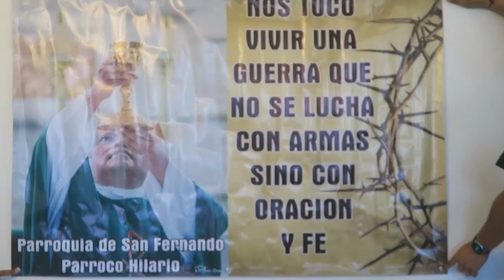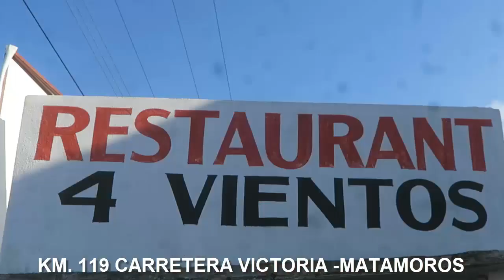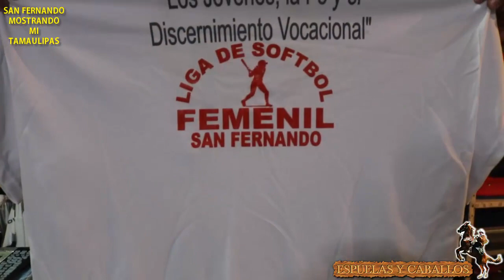5ta y Ultima parte ALLA POR SAN FERNANDO TAMAULIPAS con EL PADRE HILARIO